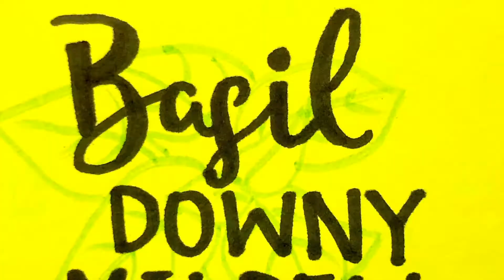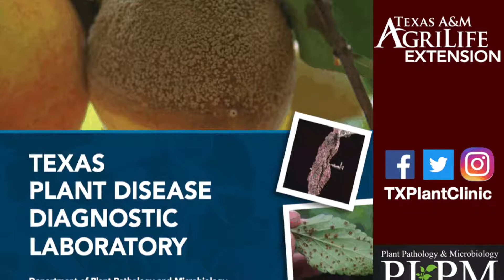WHAT Wednesday: Basil Downy Mildew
Howdy TPDDL fans and happy WHAT Wednesday! Basil is grown and consumed more than any other fresh herb. Commercial and home-garden production has increased significantly in the past years, so we decided to cover a pathogen that can affect your gardens. Today, we answer the question, What is Basil Downy Mildew?